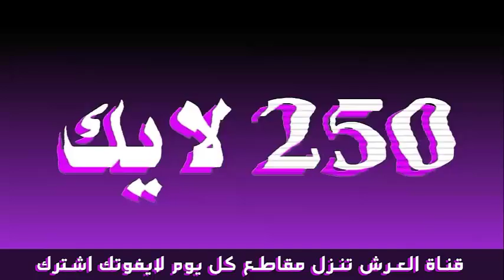اقوى صرخة علاء بن بحر 😂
علاء بن بحر ممثل انستقرامي ينزل افلام انستقرام قصيرة على حساب علاء بن بحر وايضا عنده قناة على اليوتيوب ينزل فيها مسلسلات مضحكة.
وما يميز علاء بن بحر عن غيره هو كونه ممثل دو طابع فكاهي من الخوال السعوديين.
لا تنسى انك تدعم هذا الشاب عن طريق متابعة حسابه على الانستقرام ومشاهدة جميع مقاطع علاء بن بحر.
◄انستقرام علاء بن بحر : 3laa_07